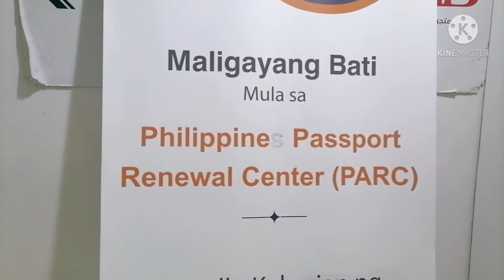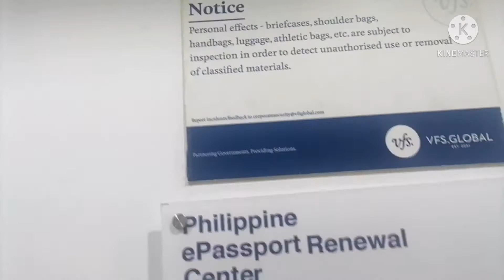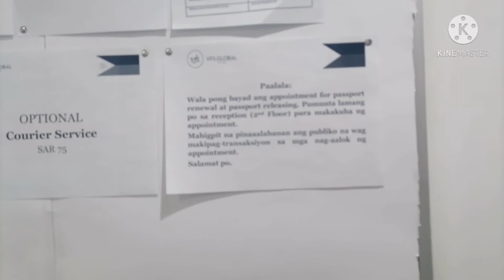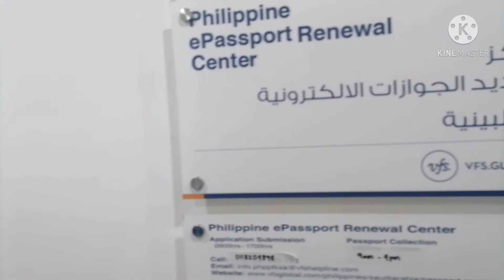ANO ANG MGA KAILANGAN PARA SA PAG RENEW NG PASSPORT DITO SA RIYADH